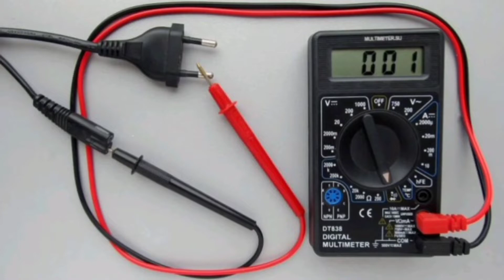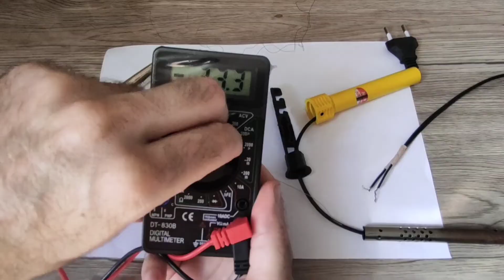РЕМОНТ ПАЯЛЬНИКА ( за 5 МИНУТ )! Как починить ПАЯЛЬНИК Своими РУКАМИ - СДЕЛАЙ САМ!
Если не работает паяльник! Паяльник переслал нагреваться! Это видео для Вас!  Быстрый, самостоятельный ремонт паяльника возможен даже если Вы не разбираетесь в электрике и не знаете, что и как расположено, и должно работать внутри паяльника! Смотрите подробный и наглядный, практический урок ЗДЕСЬ!
ВНИМАНИЕ! При осмотре и ремонте вилка должна быть выдернута из сети! Берегите здоровье, жизнь и не пренебрегайте правилами безопасности.